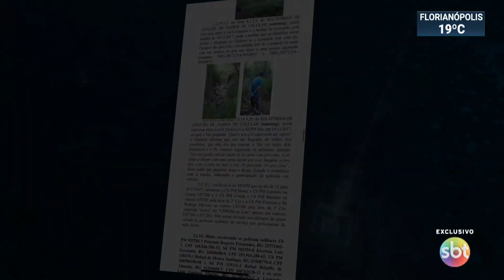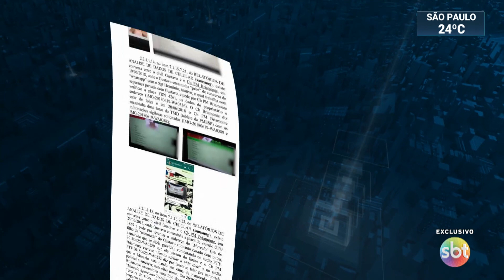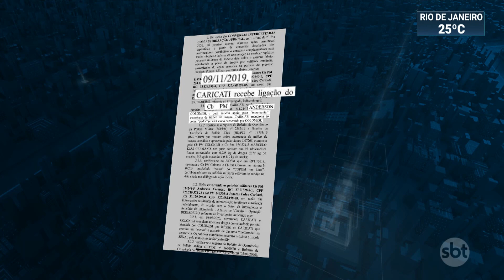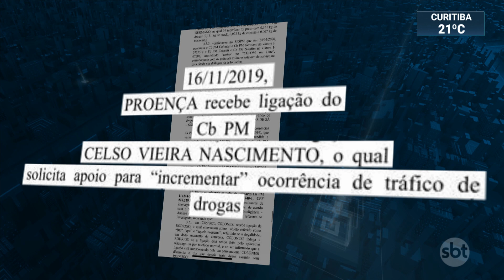SP: PMs presos por extorquir traficantes também forjavam prisões | SBT Brasil (10/09/20)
O juiz Ronaldo João Roth, do Tribunal de Justiça Militar de São Paulo, decidiu que os dez policiais militares presos por extorquir dinheiro de traficantes vão permanecer atrás das grades preventivamente. Os PMs, que atuavam em Sorocaba, no Interior Paulista, passaram por uma audiência de custódia. A investigação aponta ainda que o grupo forjava prisões para demonstrar eficiência em serviço.